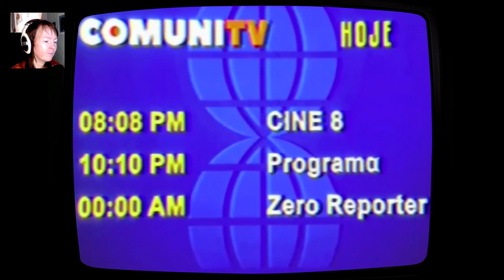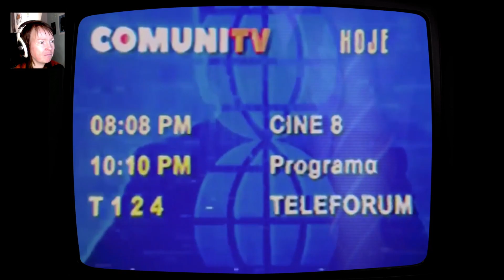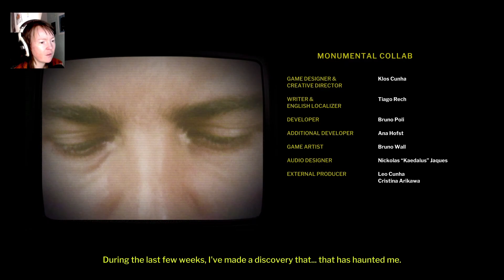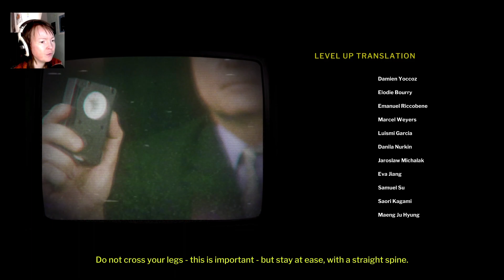Just don’t watch the haunted VHS tape! / Lets Play Teleforum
Developed by Monumental, Teleforum is an incredibly fantastic found footage horror game with a lot of decision paths, so replay value is through the roof.

The story revolves around a journalist who supposedly committed suicide after being obsessed with a weird VHS tape. We play from the perspective of a camera man who along with a former colleague of the deceased, wants to get to the bottom of this (and quite likely become famous through it).

It’s a great game, very high-quality on all accounts, I am shocked that this was for free.

Also, here’s a trailer for Channel Zero’s first season which featured a creepy puppet TV show that never existed but that kids weirdly remembered.